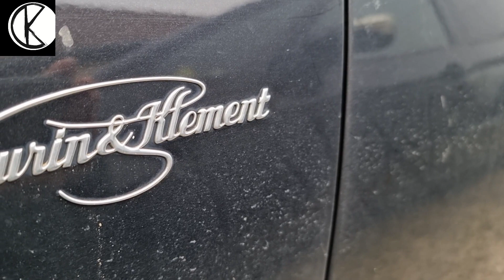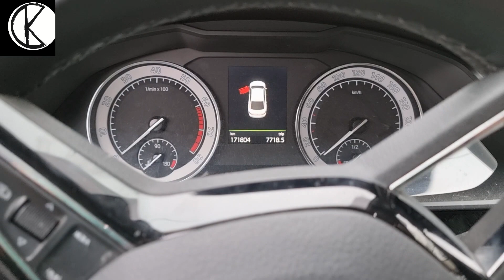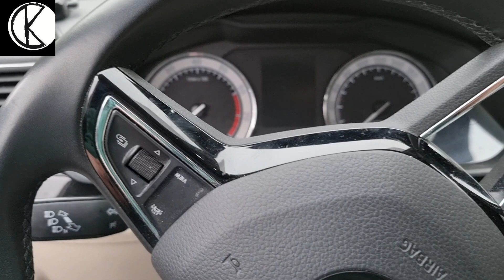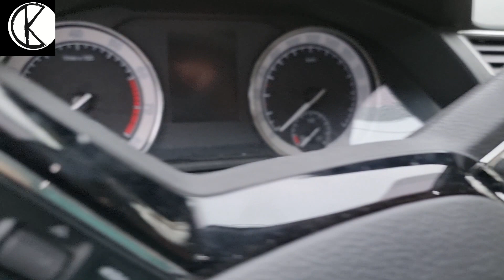Skoda Superb 3 pár szóban